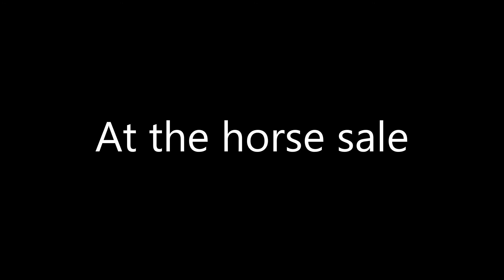my friend lost my horse!! Ep 4 Home (SSO RRP END)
here is ep 4 of "my friend lost my horse" and the end i hope you all enjoyed this series (i did Lol)  have an amazing day/night❤️